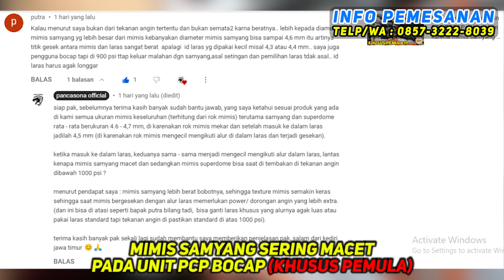Mimis samyang sering macet pada unit PCP BOCAP (KHUSUS PEMULA)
INFO PENTING :
"KAMI HANYA MELAYANI PEMBELIAN SISTEM ONLINE SAJA DAN KAMI TIDAK ADA TOKO OFFLINE SERTA CABANG DIMANAPUN, SEKALIGUS WASPADA JIKA MENJUMPAI INFO ALAMAT, LOKASI, KONTAK, DLL YANG TIDAK JELAS MENGATAS NAMAKAN KAMI, ITU SUDAH DI PASTIKAN PENIPUAN ".